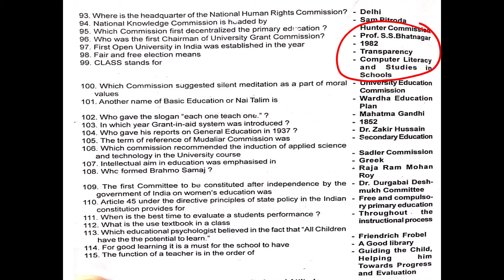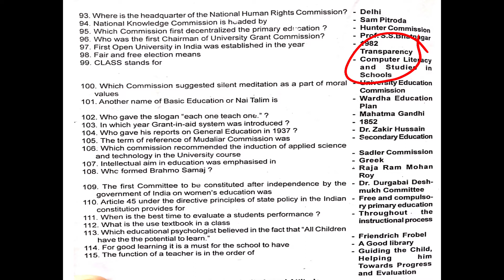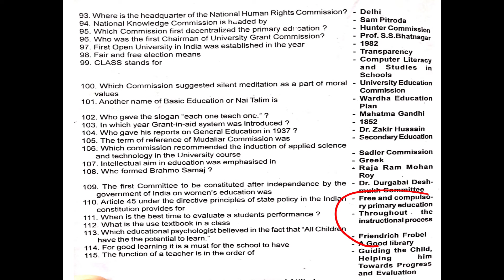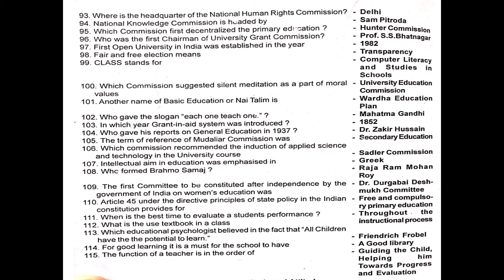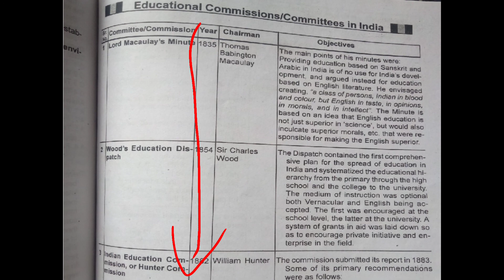commission and committees on education.. HPU B.ed Entrance 2021. most important part